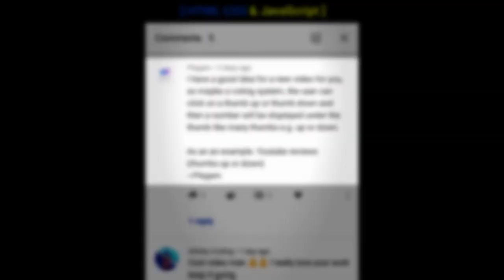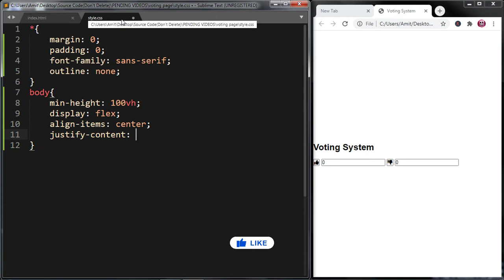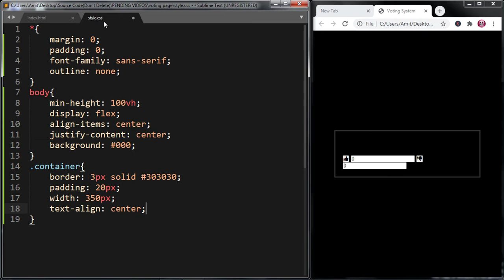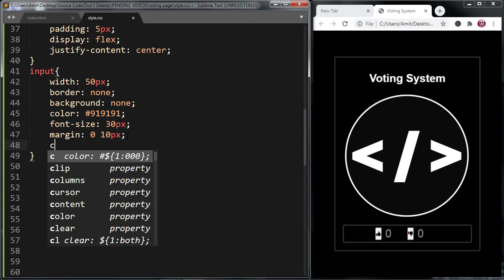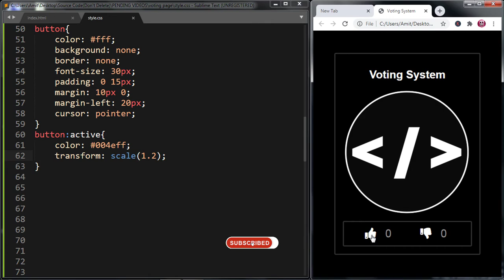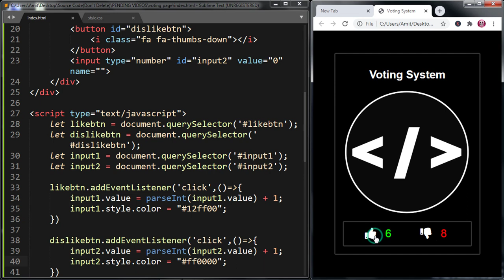Like Dislike - Voting System Using Html CSS & JavaScript | Webkit Coding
Hello friends
today in this video i will create a like and dislike rating or votingsystem by Html CSS and JavaScript. I hope you will like this video.

&  turn on bell icon for get notification of next tutorial